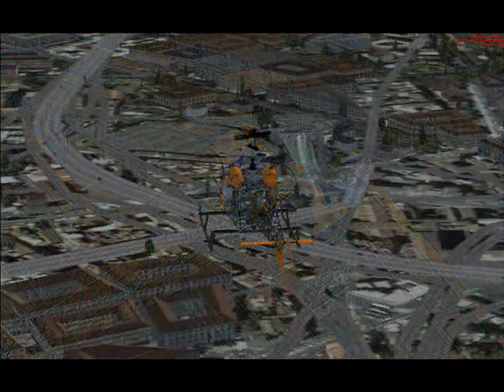Bell 47-G2 (skids)